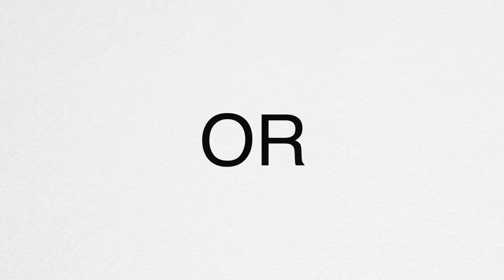How ADAM SANDLER got secret confidence!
We Unpack Adam Sandler's Unshakable Confidence: How It Started and How You Can Get It Too

Has confidence been misunderstood? Is it really about trusting yourself? Plus, I reveal the one thing I did that made me more confident than anything else I've ever done.

Chapters:
00:00 - Intro
00:32 - Delusional Confidence
01:18 - Confidence Origins
01:47 - Not What You Think
02:05 - Lets Be Nerds
02:45 - Confidence Goes Deeper
03:07 - Brothers Trust
03:54 - A Profound Lesson
04:59 - What I Did
06:10 - What Do You Think?